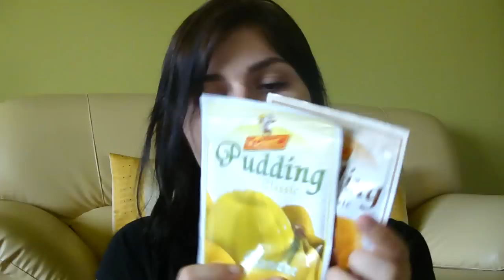Haul No Sugar Shop